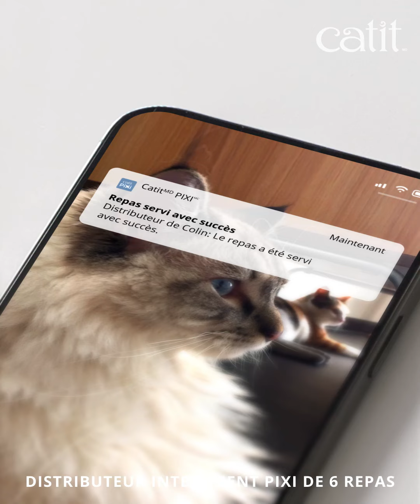Catit - Distributeur intelligent PIXI de 6 repas